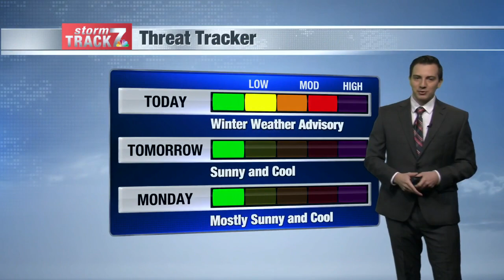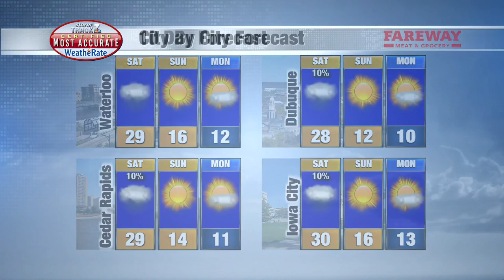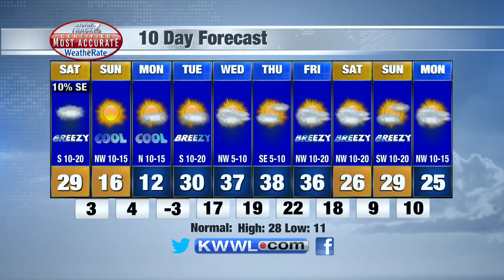Morning Weather 1/8/2022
Freezing drizzle possible today.